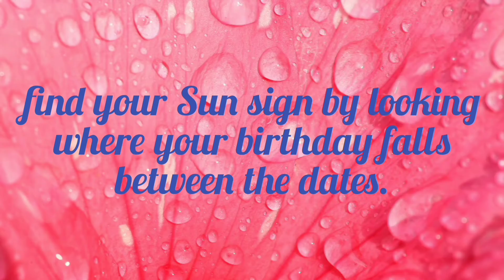Horoscope Today - Daily Horoscope | 11-3-2022 आज का राशिफल how to get lucky ?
All summed up:
"THUMBS UP" indicates a good day for a particular zodiac sign.
"OPPS" indicates a not so good day.

The astrological predictions are based on planetary positions at 12pm  GMT of the date mentioned in title and valid for that full date in all countries.
Get lucky by knowing how the day is going to unfold and aligning yourself accordingly .